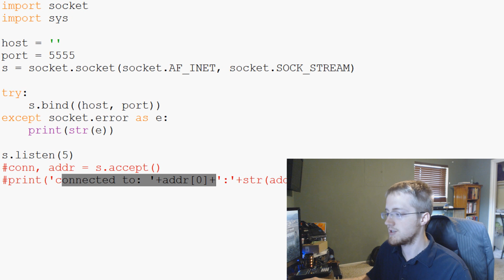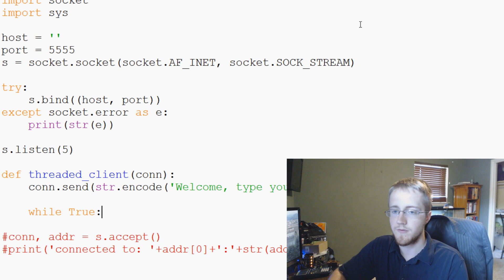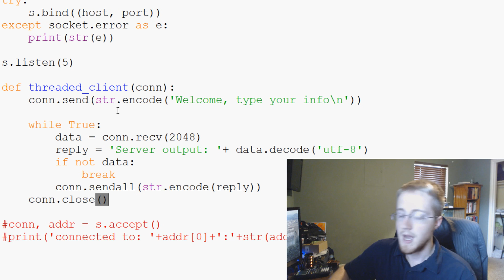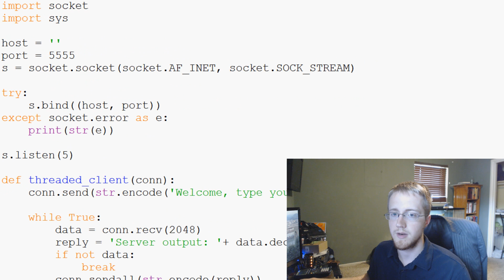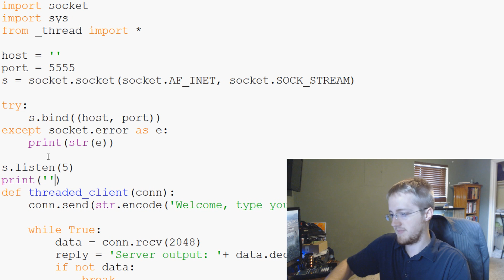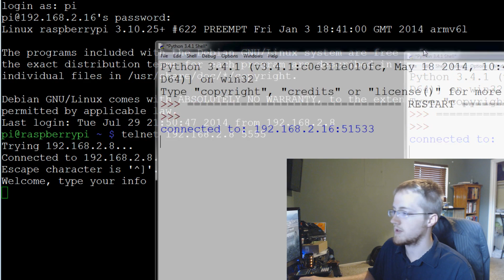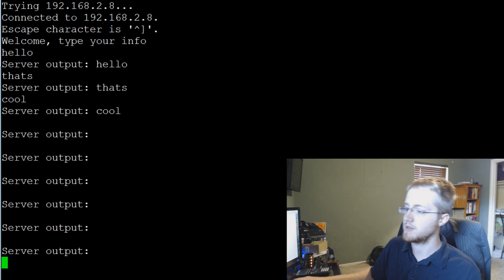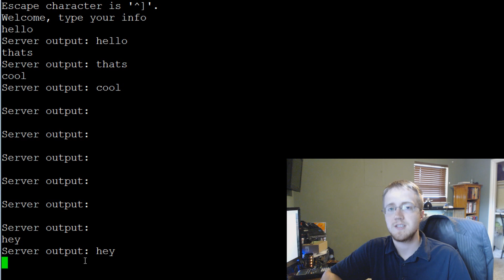Python 3 Programming Tutorial - Sockets: client server system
In this Python 3 Programming Tutorial, we cover the use of sockets to pass data around. Here, we have a server, which binds a socket and listens on the port we specify. Then, we are able to use telnet and communicate with our Python script, which takes our data, digests it, and replies.

Code from this video has been adapted, updated, and ported from Python 2.7